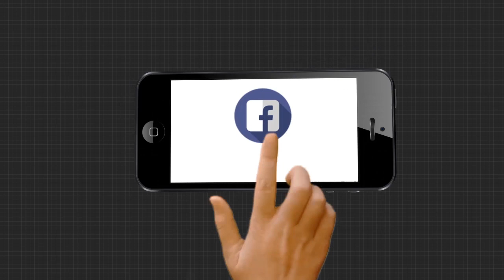ବିଜେଡିର ଭୋଟ ବିକା ପ୍ରସଙ୍ଗକୁ ନେଇ ଗୋଲକ ମହାପାତ୍ରଙ୍କ ପ୍ରତିକ୍ରିୟା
ବାଲେଶ୍ୱରରେ ବିଜେଡର ଭୋଟ ପାଇଁ ଟଙ୍କା ପ୍ରସଙ୍ଗରେ ପ୍ରତିକ୍ରିୟା ରଖିଲେ ରାଜ୍ୟ ବିଜେପି ସାଧାରଣ ସମ୍ପାଦକ ଗୋଲକ ମହାପାତ୍ର...